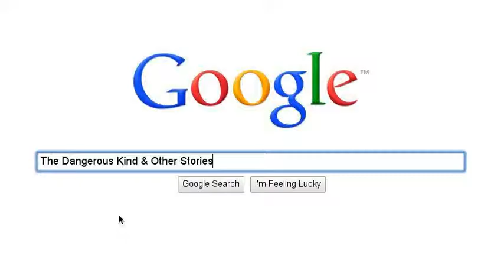Books by Robert Chazz Chute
These are the suspense titles from Robert Chazz Chute of Ex Parte Press.